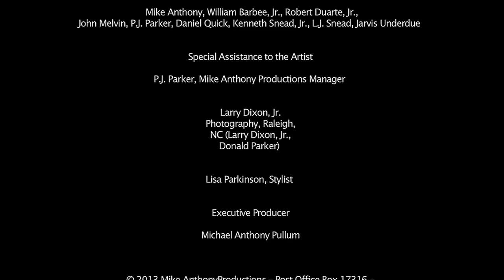Mike Anthony - Get Back In The House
Directed & Filmed By K Carlyle & C Brock For Twin Eagle Films.
Filmed in Raleigh, NC 5/4/13 - 5/5/13
Shot With a Canon 60d, 18mm 3.5 & 35mm 2.8 T Plantar ZE Carl Zeiss Lens.
Executive Producer: Michael Anthony Pullum.